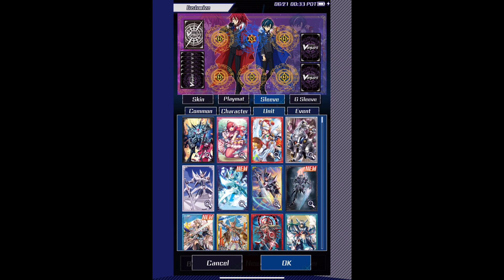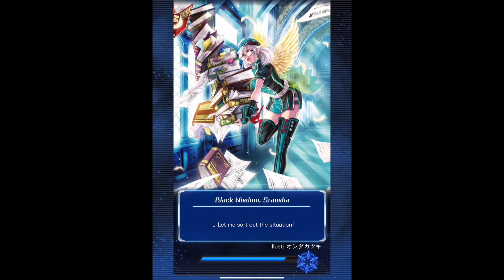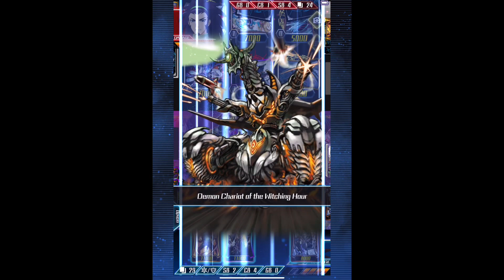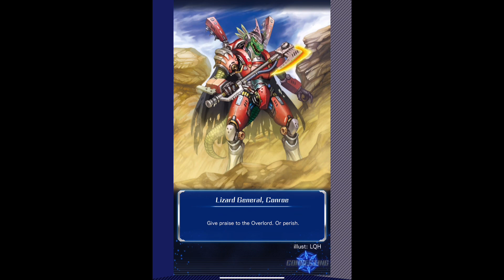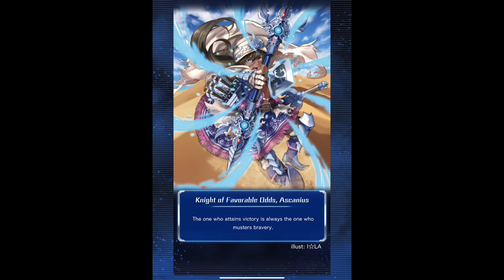Cardfight Vanguard Zero! Character Fight (Tetsu Shinjou)